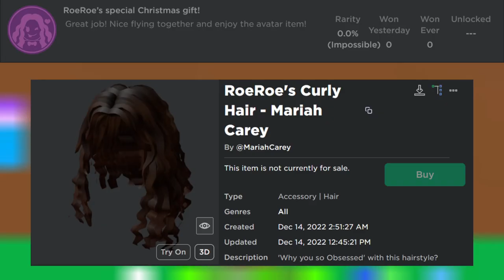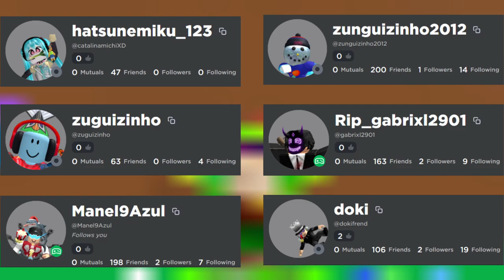NOTICIAS DE ROBLOX - MÁS EMBLEMAS EN MAN CITY, POSIBLES CABELLOS Y ACCESORIO GRATIS, RB BATTLES ...